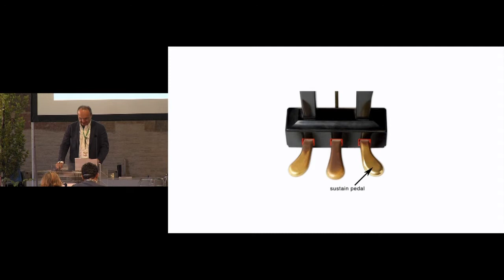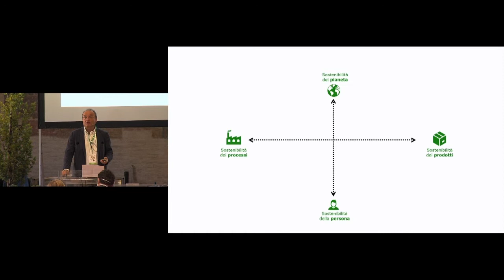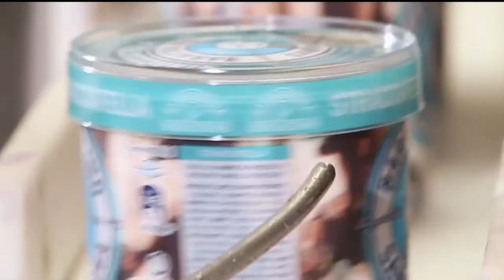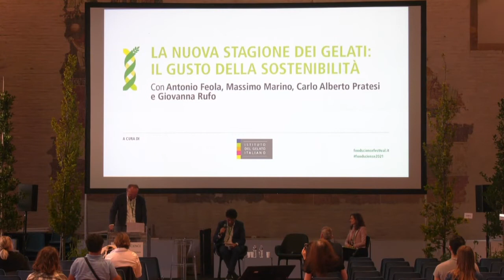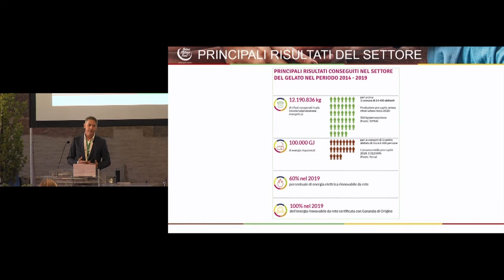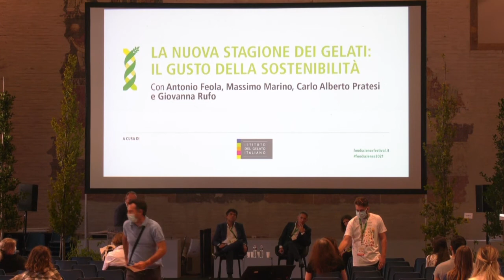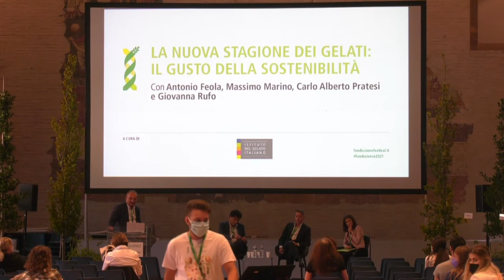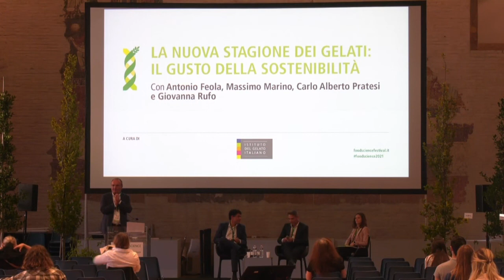La Nuova Stagione dei Gelati: il gusto della sostenibilità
Con Carlo Alberto Pratesi, Massimo Marino e Antonio Feola

Da sempre le industrie italiane produttrici di gelato confezionato sono state all’avanguardia nell’innovazione, non fanno eccezione le tematiche legate alla sostenibilità. Per la prima volta viene presentato da IGI, Istituto del Gelato Italiano, il “Rapporto di Sostenibilità 2020”, a cura di Unione Italiana Food – di cui l’IGI fa parte. Il Rapporto analizza i principali impatti ambientali del settore in materia di energia, acqua, CO2 e rifiuti prodotti e il loro andamento negli ultimi anni, per valorizzare l’impegno dell’IGI nel raggiungere i nuovi obiettivi, ma anche per attestare il suo impegno verso un futuro più sostenibile, consapevole dell’importanza di operare in maniera etica e responsabile.